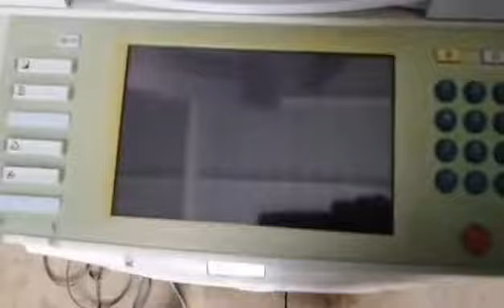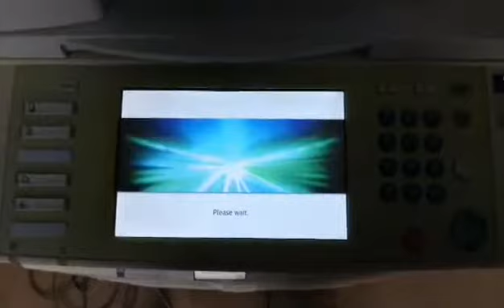الغاء عطل 565 sc في الريكو الالوان عن طريق البرنامج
برنامج ٥٨١٠

Poor quality of copies and prints, image shift and repetition, dirt on the pages.